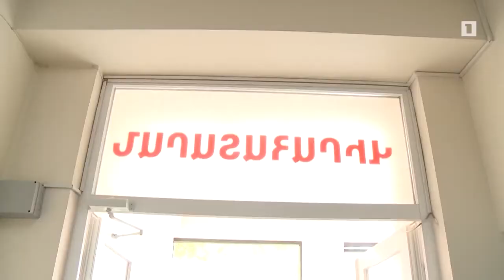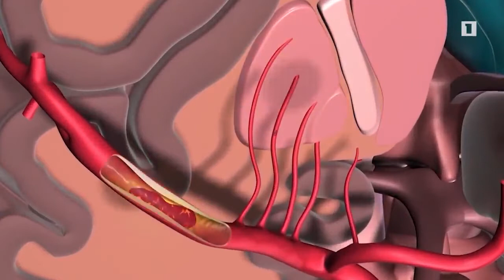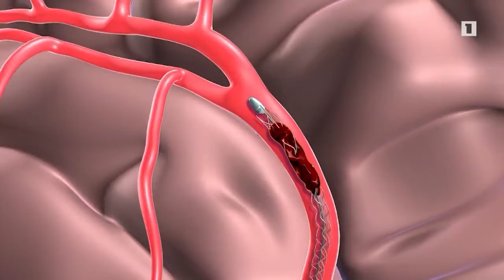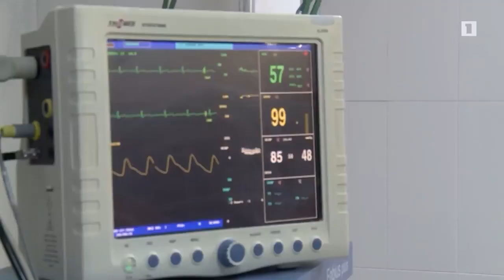«Հերացի» համալսարանական հիվանդանոցը ներգրավված է գլխուղեղի իշիեմիկ սուր կաթվածի բուժման ծրագրում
👩‍⚕️👨‍⚕️Կաթվածը՝ ինսուլտը գլխուղեղի արյան շրջանառության սուր խանգարումն է, որը բնութագրվում է օջախների հանկարծակի առաջացմամբ (մի քանի րոպեի, ժամվա ընթացքում) և/կամ ընդհանուր ուղեղային նյարդաբանական ախտանիշներով, որոնք պահպանվում են ավելի քան 24 ժամ կամ ուղեղանոթային ախտաբանության հետևանքով ավելի կարճ ժամանակում բերում են հիվանդի մահվան:
👉Գլխուղեղի իշեմիկ սուր կաթվածի բուժման ծրագիրը Հայաստանում գործում է 2019 թվականից՝  համաձայն որի եթե հիվանդը համապատասխանում է իրականացվող ծրագրի սահմանված պահանջներին, ապա իշեմիկ ինսուլտի բուժումը կատարվում է պետական պատվերի շրջանակում:
🔵Եկատերինա Հովհաննիսյանը ներկայացրել է Հայաստանում կաթվածի բուժման ընթացակարգը:
🔵Կաթվածի բուժումն ու կանխարգելումը պացիենտի հարազատներից պահանջում է մաքսիմալ զգոնություն և արագաշարժություն բժշկի մատնանաշած թանկ ժամանակը չկորցնելու համար:
❗️Րոպեներն այս դեպքում ևս կարող են կյանք փրկող նշանակություն ունենալ:
🔵Նշենք, որ «Հերացի» համալսարանական հիվանդանոցը հանրապետության այն երեք առողջապահական կազմակերպություններից է, որը ներգրավված է գլխուղեղի իշիեմիկ սուր կաթվածի բուժման ծրագրում: